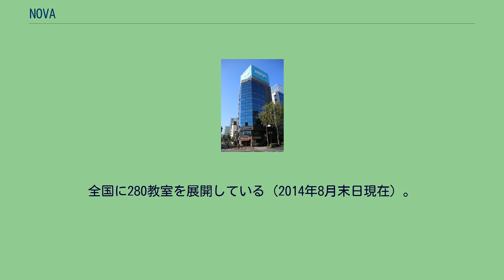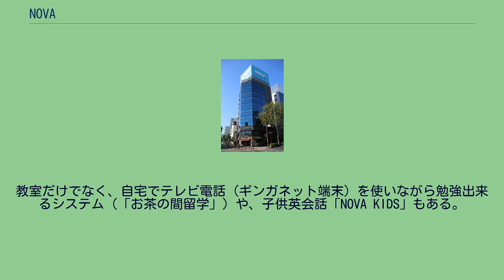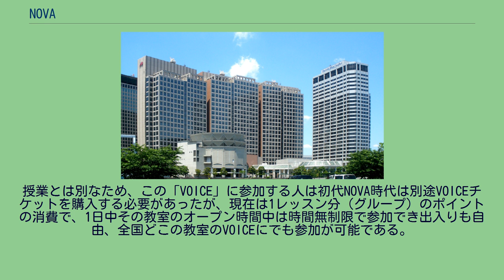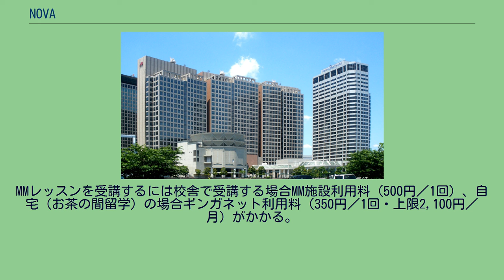NOVA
NOVA（ノヴァ）は、株式会社NOVA（NOVA Co., Ltd.）が運営する外国語教室（英会話教室など）のブランド名。
全国に280教室を展開している（2014年8月末日現在）。
株式会社による運営で、学校教育法で定める学校ではない。
本稿では、2013年12月以降における運営会社である株式会社NOVAについても記述する。
ブランド・スローガンは『やっぱり、NOVA 駅前留学。
』 2007年10月まで株式会社ノヴァによって運営されていたが、同社の経営破たんで株式会社ジー・コミュニケーション傘下の株式会社ジー・エデュケーションへ事業譲渡され、「ジーコムNOVA」のブランドが用いられていた。
2010年10月、ジー・コミュニケーションが保有株式の2/3を売却し、筆頭株主が同社創業者である稲吉正樹が代表を務めるいなよしキャピタルパートナーズ株式会社へ変更され、「ジーコムNOVA」から再び「NOVA」のブランド名に戻された。
2011年、株式会社ジー・エデュケーションが自分未来ホールディングス株式会社に社名を変更、親会社であったいなよしキャピタルパートナーズ株式会社と合併し、現在はNOVAホールディングス株式会社に社名変更。
運営は2013年12月に株式会社NOVAへ移管され、2018年5月には一部の教室の運営が新たに設立された株式会社NOVA東日本と株式会社NOVA西日本へ移管された。
教室の多くが駅前にあることから、「駅前留学」というキャッチコピーを用いている。
英語以外にもフランス語・ドイツ語・スペイン語・イタリア語・中国語・韓国語・ポルトガル語の8言語と、日本在住の外国人に向けた日本語、計9言語のレッスンを提供している。
教室だけでなく、自宅でテレビ電話（ギンガネット端末）を使いながら勉強出来るシステム（「お茶の間留学」）や、子供英会話「NOVA KIDS」もある。
全てのレッスンを母語話者の講師が担当することを特徴としている。
現在は全国どこのNOVAでもレッスンを受けることができるどこでも留学のキャッチコピーも浸透しており、その利便性の良さも特徴の一つとしてしばしば登場している。
1990年代初頭、農婆と称するほがらかなお婆さん（林キセ子）が、さまざまなシーンで「No problem. I am NOVA」と言い放つCMと、「駅前留学」というキャッチコピーで一躍脚光を浴び、企業の知名度を上げたことで知られる。
また当時、外国人を講師に起用したり、最大3人（当時）までの少人数レッスン、前払いながら大量チケット購入による低料金も業界では珍しく、英会話業界の風雲児的存在となり業界TOPに躍り出た。
1990年代中盤には、鈴木さんと呼ばれるサラリーマン（山崎一）が様々なシーンで相手が見知らぬ日本人であるにもかかわらず、片言の英語を朗らかに堂々と使用したり、「七つの子」を口ずさみながら退勤する場面で会社を出ると同時に歌詞が英訳に変わるCMが話題となった（この他講師たちが片言の掛け声とともに過酷なトレーニングを積むCMも話題となる）。
2000年代になると、後述のNOVAうさぎがイメージキャラクターとなり、2003年CM好感度2位となるなど躍進した。
NOVAホールディングス株式会社（旧株式会社ジー・エデュケーション）運営以降、「月謝制」を主としている。
自分自身でレッスンを予約してレッスンを受ける「予約制」と、決まった曜日・時間で受ける「固定制」のコースがある。
予約制は「月謝制」と「一括前払い制」があり、レッスンポイントを使ってレッスンを予約する。
月謝制はグループ週1回～週3回（4～12ポイント）とマンツーマン週1回～週3回（12～36ポイント）、一括前払い制は50～500ポイントから選択できる。
レッスンはグループレッスン（1レッスン1ポイント）とマンツーマンレッスン（1レッスン3ポイント）を希望によって選択できる。
グループレッスンは少人数制で、2013年4月より最大5名までから4名までに変更された。
2011年6月には、新しく月会費・テキストレンタル代・消費税が含まれた「1万円ポッキリ留学」、「2万円マンツーマン留学」がスタートした。
これは月謝制、曜日・時間固定制コースとなっている。
2013年4月よりメインテキストが初代NOVAから使用していた「Diplomat」より変更。
これに伴い、レベルもレベル5～9の5段階に変更された。
「Diplo...